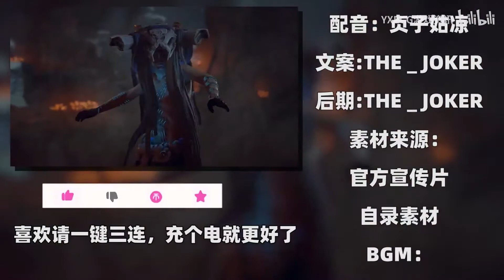￥138→￥193→￥279，二度涨价的《地平线:零之曙光》值得买吗？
游戏名：《地平线零之曙光 Horizon Zero Dawn》
平台：Steam